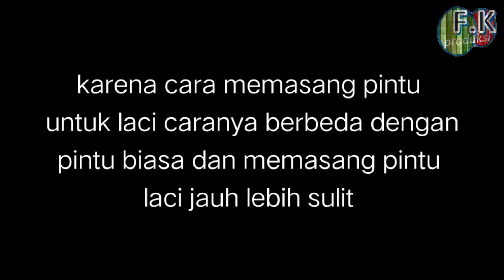how to make a drawer cabinets /cara pasan pintu laci / cabinet drawers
how to make a drawer cabinets atau cara pasang pintu laci
hallo temen temen fk
pada video kali ini fk akan berbagi tutorial cara pasang pintu laci agar presisi karena untuk memasang pintu laci berbeda dengan pintu biasa simak selengkapnya hanya di fk produksi